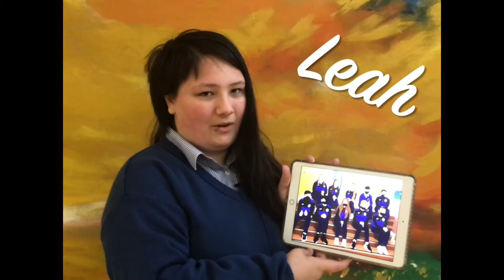Everyone Can Create Photography 2021